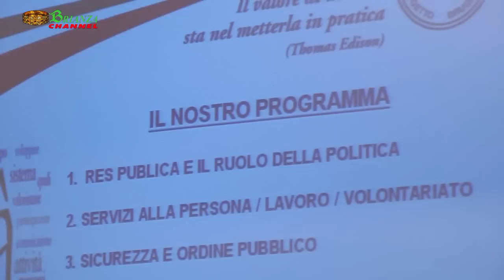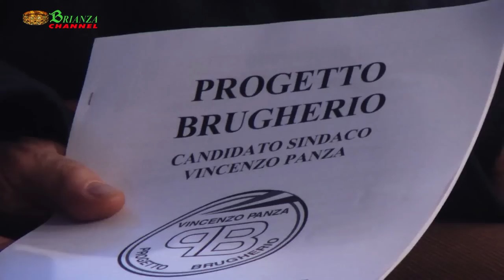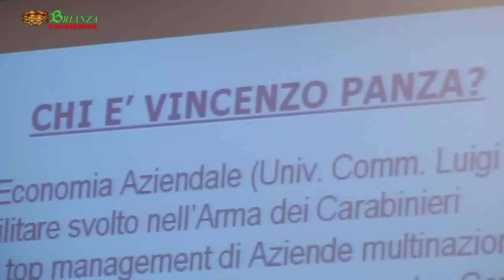Progetto Brugherio, incontro con la Cittadinanza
Elezioni amministrative: Brugherio al voto il 26 e 27 maggio